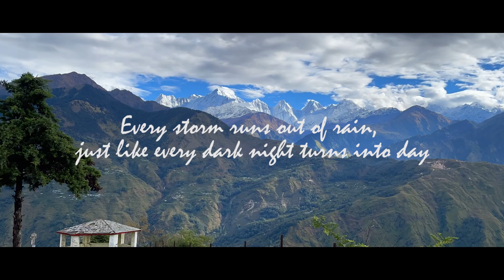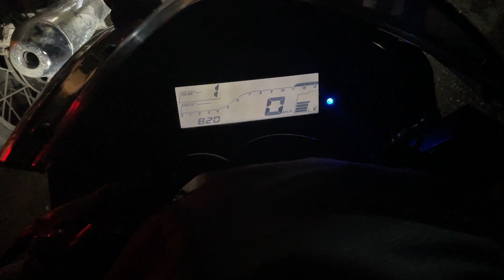Shortcut Lena pada bhari 😭 | Aaj To khatam hi thi kahani 😱 |Auli Ke Galat Scenes | Extreme Roads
Aakhiri Din auli me ar kand hogye 😱. Extreme Road Conditions 😭.
This Vlog marks the End of our AULI UTTARAKHAND Series.
Thank You for all you Time and support that you showed to this channel naalayk_ladka ❤️